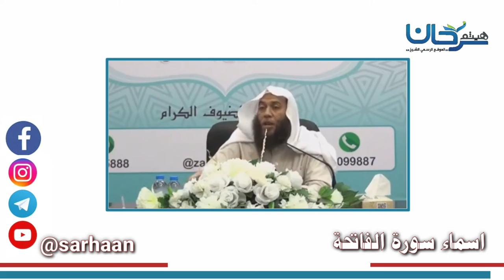43/05 أسماء سورة الفاتحة.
Haytham Sarhaan
🔷 اسماء سورة الفاتحة
👤 شيخ هيثم سرحان حفظه الله
الموقع الرسمي للشيخ هيثم سرحان حفظه الله.